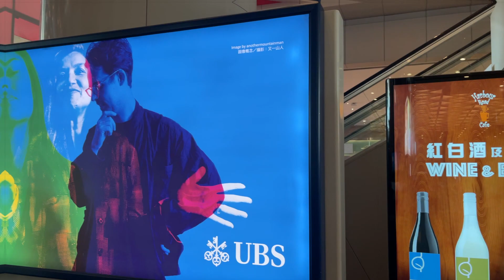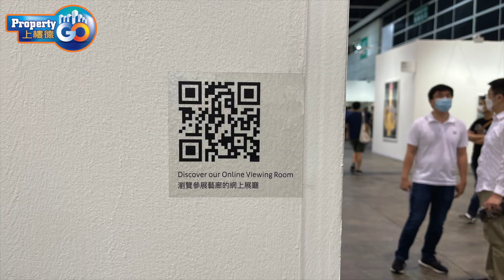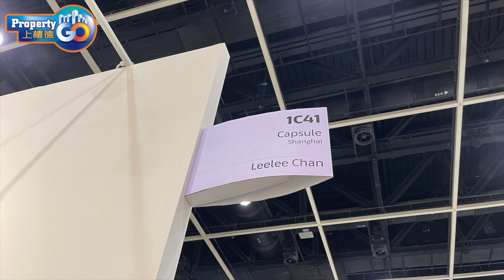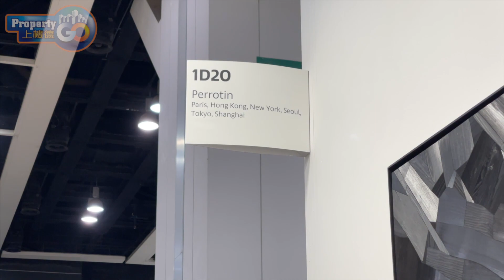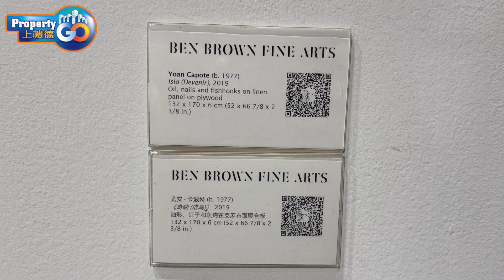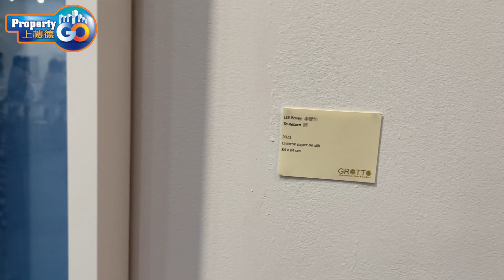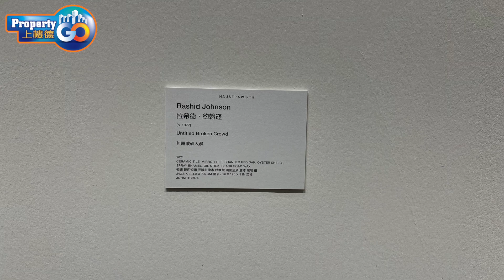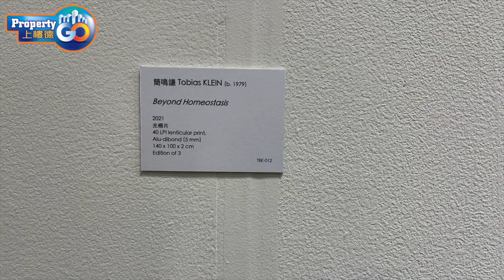Art Basel HONG KONG 2021｜HIGHLIGHTS｜Fine Arts｜Galleries｜Discoveries｜Insights｜PropteryGO By TAK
Hauser & Wirth｜Ink Studio｜Capsule Shanghai｜Frog King (Kwok Mang-ho)｜Galerie Urs Meile｜Ju Ting｜DE SARTHE｜Gray｜JEONG GWANG HEE｜GLADSTONE GALLERY｜ORA ORA｜PHILIPPE PARRENO

Hong Kong is once again awash in art, as Art Basel has returned, bringing 104 galleries from 23 countries and territories to the Hong Kong Convention and Exhibition Centre from 19 to 23 May 2021.

Our Hong Kong fair and its online presence, 'Art Basel Live: Hong Kong', feature premier galleries from Asia and beyond. Discover over 800 artworks presented by more than 100 Art Basel Hong Kong galleries now, watch our daily live broadcasts, and discover our program of special events.

Leelee Chan presents at Art Basel Hong Kong 2021 her new solo project "Pallet in Repose (Resurfacer)", consisting of four new sculptures which continue and expand the ideas and forms behind her ‘Pallet in Repose’ series.

Hong Kong artist Frog King Kwok, Chinese “Star’s Group” artists Wang Keping, Huang Rui and Ma Desheng, Vietnamese artist Dinh Q. Lê, Hong Kong born Australia-based artist John Young Zerunge and Laurent Martin "Lo".

Galerie Urs Meile
Through emerging and established artists from heterogeneous cultural backgrounds, a hybrid space reveals pioneering positions inviting artists and collectors from East to West.

MeWe | PropertyGo by 上樓德